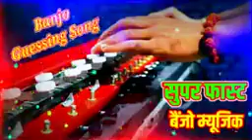सुपर फास्ट बैंजो म्यूजिक || Super Fast Banjo Music || Mast Banjo Tone || Banjo Dhun Best Music